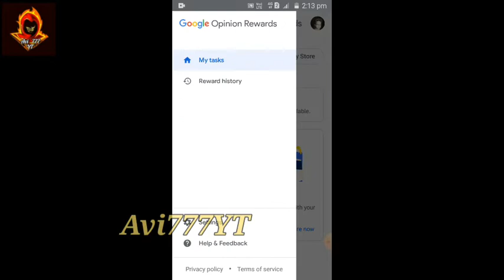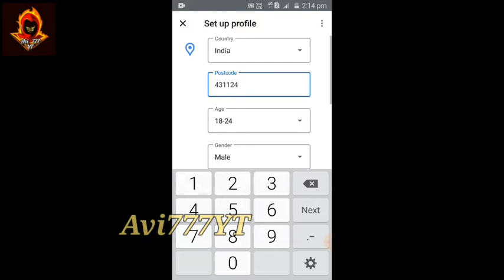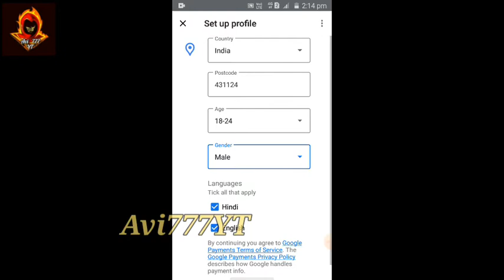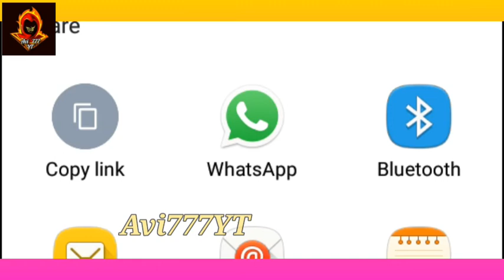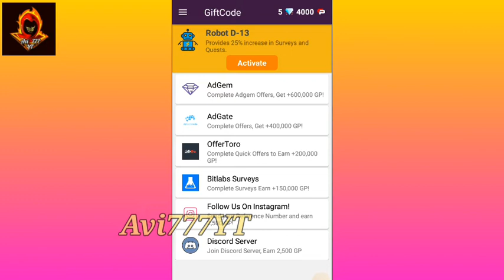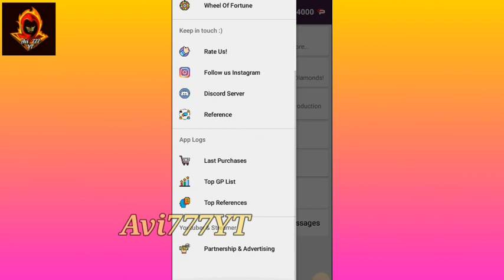Top 2 Google Play Gift Card Earning App 2022 |Free Redeem Code |New Redeem Code Earning App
Top 4 Google Play Gift Card Earning App 2022 | Free Redeem Code | New Redeem Code Earning App

🔥🔥 Top 4 Redeem Code Earning App 🔥🔥

 • redeem code
 • Google Play Store Redeem Code Earning App

🧾Releted Keyword:-

1) Android Gyan
2) How To Get Redeem Code
3) Redeem Code
4) Google Play Redeem Code
5) Redeem Code App
6) Google Play Store Redeem Code Earning App
7) Redeem Code App 2022

1.) How to get free redeem code.
2.) Free redeem code app.
3.) Free redeem code.
4.) Redeem code for play store.
5.) Free google play gift card.
6.)free amazon gift card today
7.)free amazon gift card codes
8.)free amazon gift card malayalam
9.)free amazon gift card earning app

I'm Respected YouTube Community Guidelines.